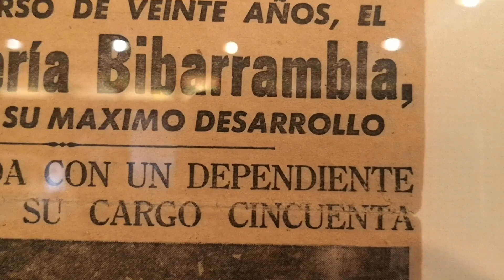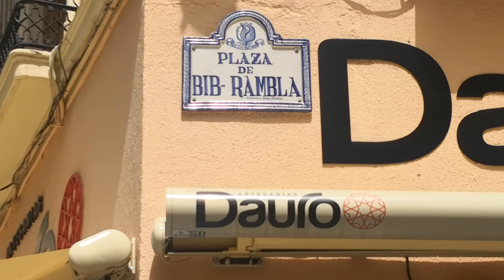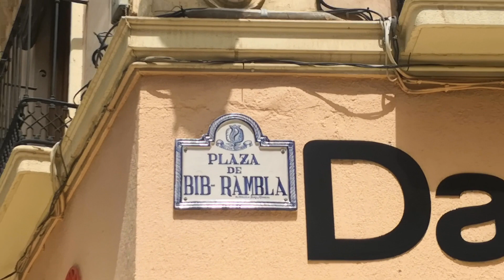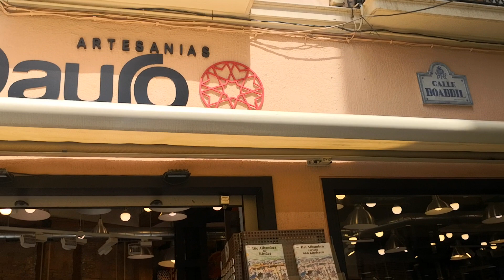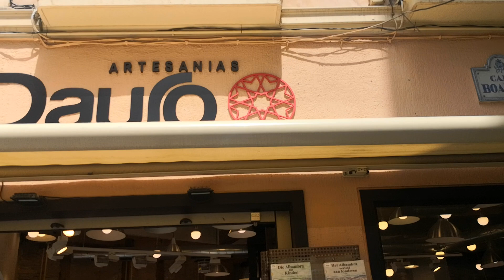DE, BIBE, HASTA, BOABDIL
Este bideo, se me kedó pendiente de subir.
Es un gran hallazgo y Rebelación de DIOS TODOPODEROSO.
Es una eskina, se enkuentran, el nombre del Kreador del Reino de LA GRANADA, EL BE.
En medio, está el nombre del río, DAURO.
Y, al otro lado, podemos leer, el nombre del úktimo REY BERE, del REINO DE LA GRANADA, BOABDIL.
Pura Magia.
Z-ORIÓN-AK